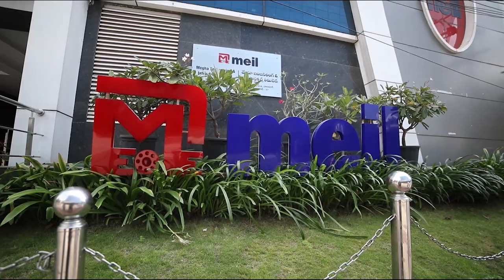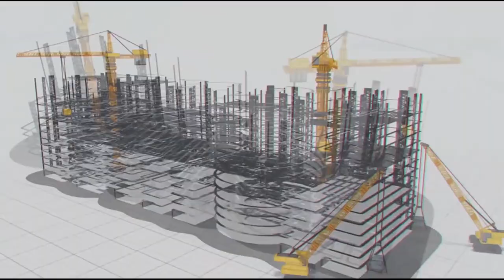A prominent role in India's Infrastructure Journey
A prominent role in India's Infrastructure Journey | MEIL

 Infrastructure development is crucial to a country's socio and economic growth. A rapid infrastructure transformation is ongoing in India. India has the world's second-largest road network, several large hydropower projects are being built, and e mobility market is proliferating. In the Indian infrastructure development journey, the MEIL role has been very crucial. Since its inception in 1989, it has been working relentlessly with a vision to provide commoners with a superior quality of life through infrastructure development.

We have impacted every field we entered. In the irrigation sector, we have built several irrigation projects and interlinked rivers and have a record of building the world's largest lift irrigation project. All these projects bought joy to the farmers. Through our drinking water projects nationally and worldwide, we are quenching the thirst of millions. In the remotest areas of the most backward regions, also we executed projects and gave drops of hope to the people. By laying small rods to expressways, we bridged the gap between the Rural and urban spaces and contributed to India having the world's second-largest road network. We are making world-class indigenous oil drilling rigs to explore the hydrocarbon potential of India. Our Olectra e- bus plies around cities providing an emission-free journey. In this way, our contribution to India's development journey has been immense, and we pledge to continue the same in future too.